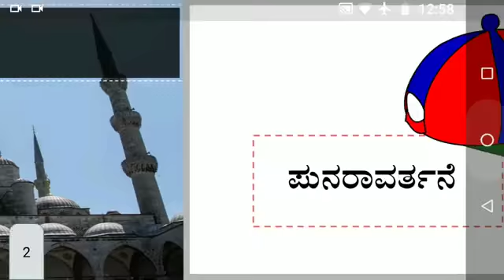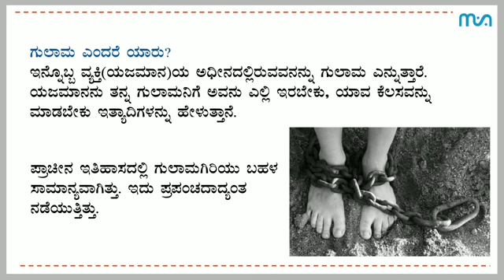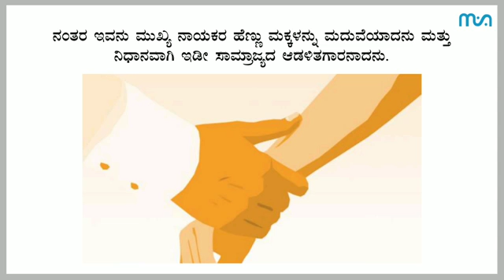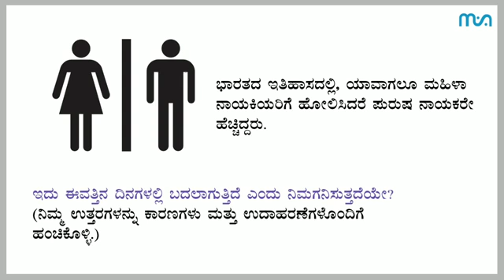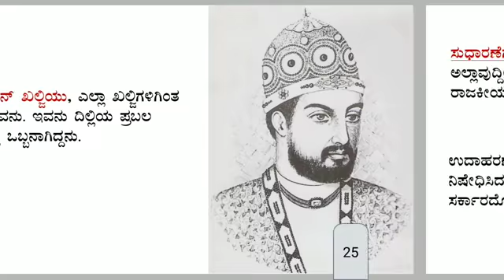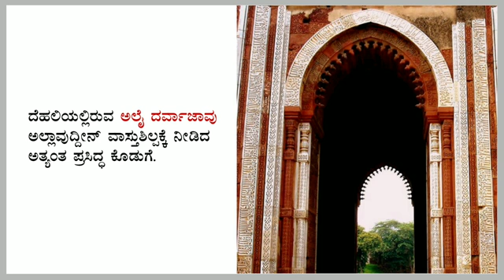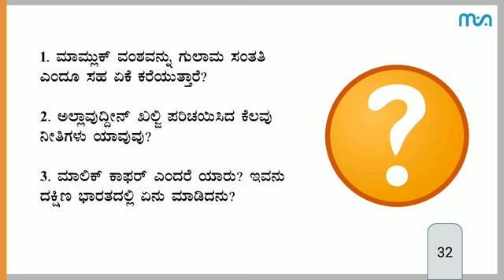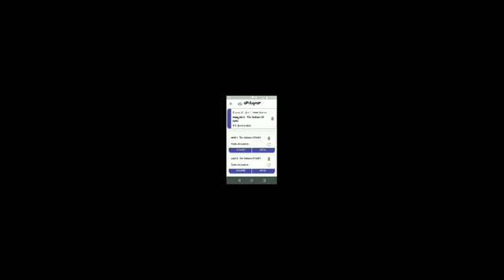Class 7 | Social Studies | The Sultans of Delhi (ದೆಹಲಿಯ ಸುಲ್ತಾನರು) - Part 2 | Kannada | Meghshala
Creator: Ms. Sharada Hegde, GHPS Doddabanahalli from Bangalore south-4